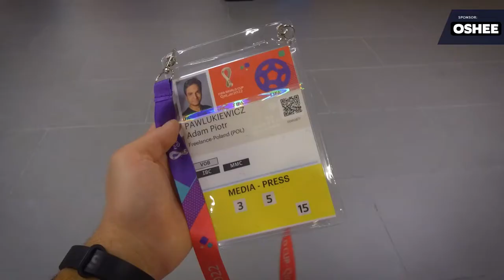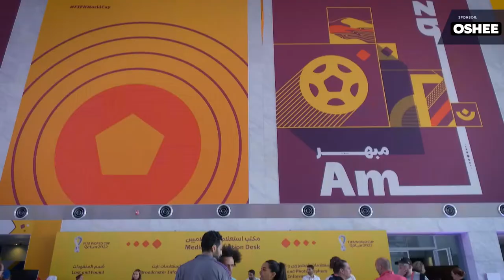OSHEE Biało-Czerwoni. Pierwsze dni w Katarze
🏨 ZOBACZCIE! Reprezentacja Polski nocuje w Katarze w złotym pałacu. Czy wróci do kraju ze złotym pucharem? 🏆

🥵 W Polsce pierwszy śnieg, a w Katarze potworny upał! Jesteśmy na mundialu i relacjonujemy go dla Was – polskich kibiców! W tym filmie razem z Wami zwiedzamy hotel Reprezentacji Polski, centrum akredytacyjne FIFA i ośrodek treningowy Biało-Czerwonych.